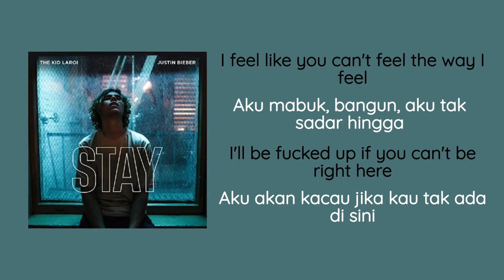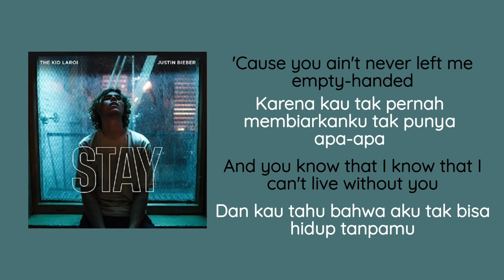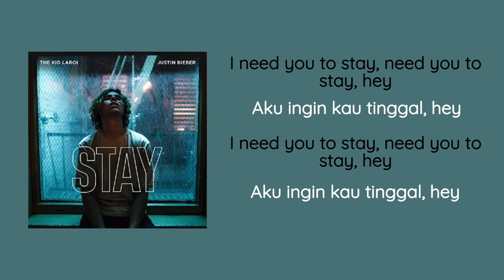Justin Bieber (ft. The Kid Laroi) - Stay [Lirik Terjemahan]